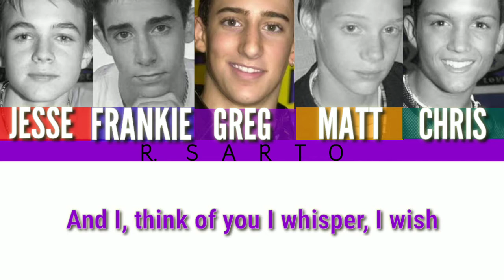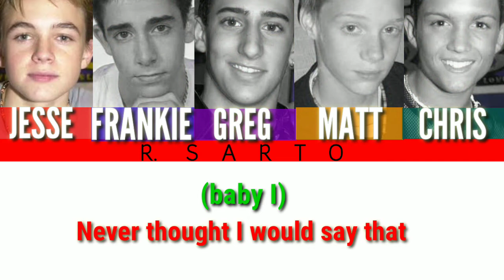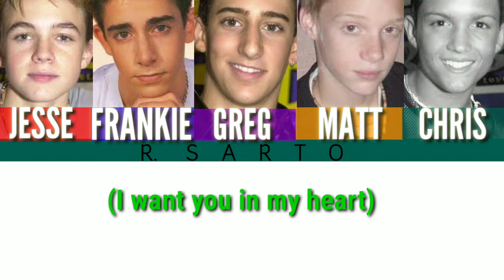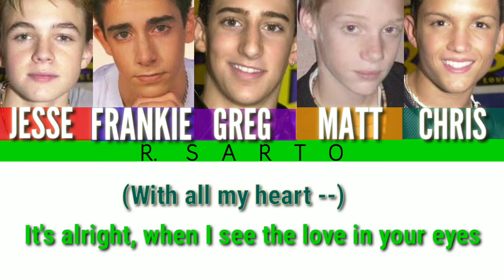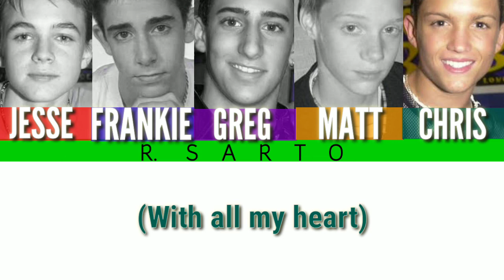Dream Street - With All My Heart (Color Coded Lyrics)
Note: This is a requested song by Ma Ry Ku En on Facebook.
And this song is for all Dream Street Fans all over the world.

I edited this via KineMaster. Hope you all like this. Enjoy! 🙂🙂